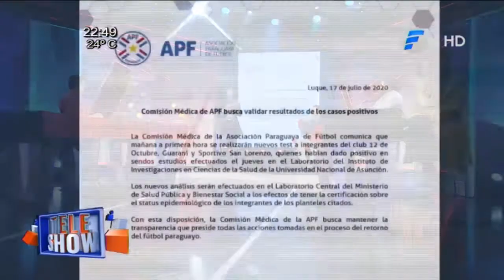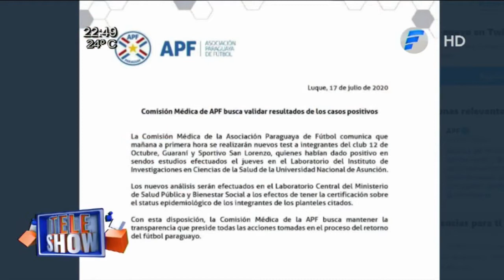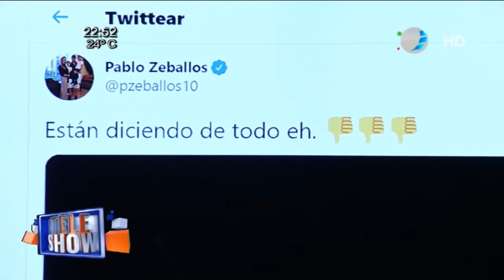Caso Tobías Vargas. Ex presidente de Luque lo trató de "vendido" | parte 2